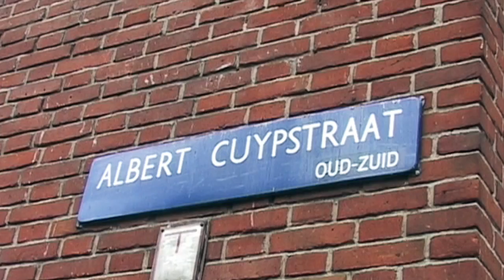'Ik zal niets stelen' Koningin Beatrix op Albert Cuypmarkt.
Prinses Beatrix werd opgepakt na het stelen van wat fruit.
Beatrix 'Ik zal niets stelen, dat beloof ik.
Ik moet toch het goede voorbeeld geven.'
Koningin Beatrix onverwacht op 100 jarige Albert Cuypmarkt.
Prinses Beatrix is als kind opgepakt door de politie, omdat ze iets had gestolen. Dat staat in een boek dat over haar is geschreven.
Juliana vroeg naar de straf en de politieman zei: ‘Twee uur cel.’ Juliana zei: "Prima, geef mijn dochters een uur extra, want zij zouden een voorbeeld voor de rest moeten zijn", aldus een passage in het boek. In 'De Amerikaanse prinses' vertelt historica Annejet van der Zijl het levensverhaal van Allene Tew, één van de meters van Beatrix die in de VS woonde.
De prinses stal alleen gezonde dingen. Samen met een paar klasgenootjes nam ze fruit mee uit een groentewinkel. Na twee uur op het politiebureau werd Beatrix opgehaald door haar moeder: koningin Juliana.
 "De politie kwam en heeft alle kinderen gearresteerd. Ze belden naar het paleis om te zeggen dat Trix en Irene daar met de rest zaten.
Juliana vroeg naar de straf en de politieman zei: 'Twee uur cel.' Juliana zei: 'Prima, geef mijn dochters een uur extra, want zij zouden een voorbeeld voor de rest moeten zijn.'"
De diefstal is al heel lang geleden. Later werd Beatrix meer dan 30 jaar koningin van Nederland.